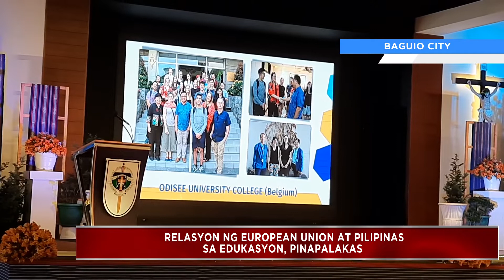Relasyon ng European Union at Pilipinas sa pagpapaunlad ng edukasyon, pinalalakas